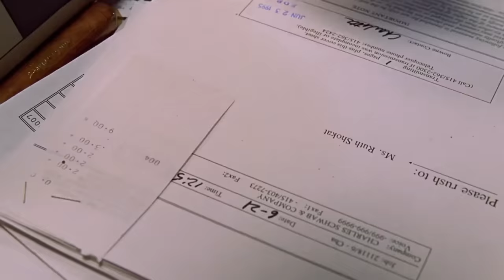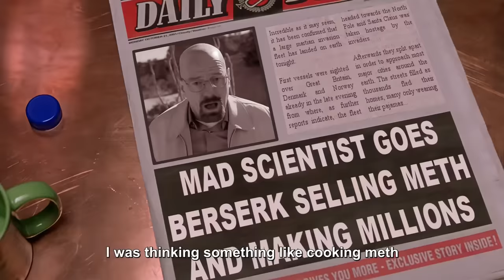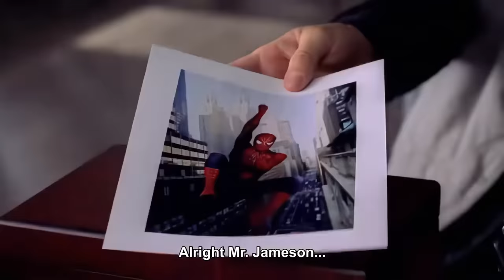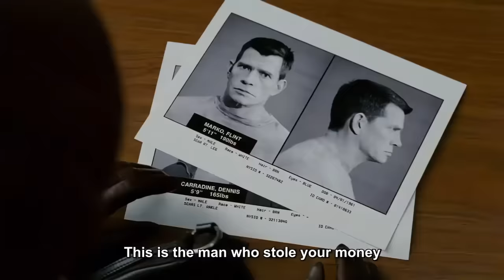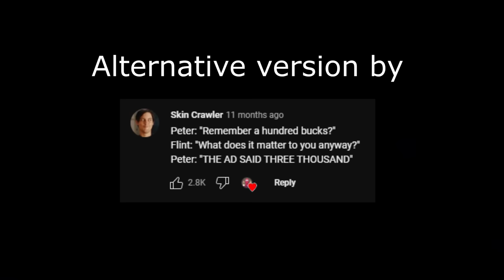Spider-Man trilogy but he always needs money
Your friendly neighborhood beggar is back with extra content